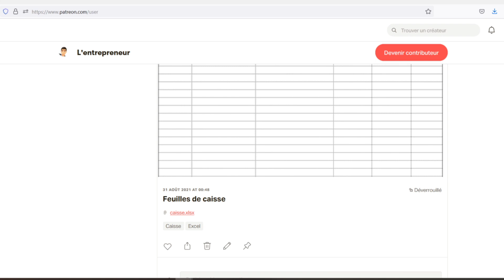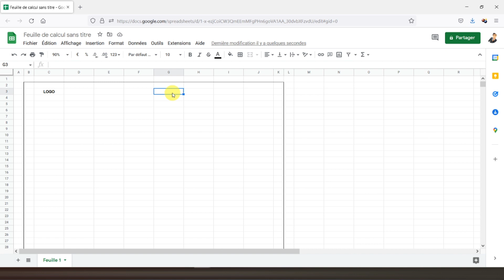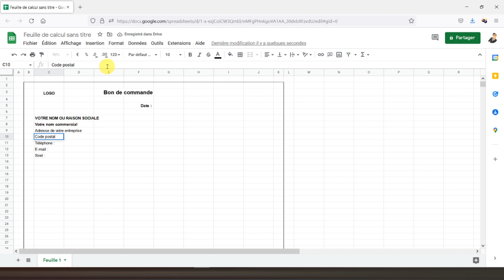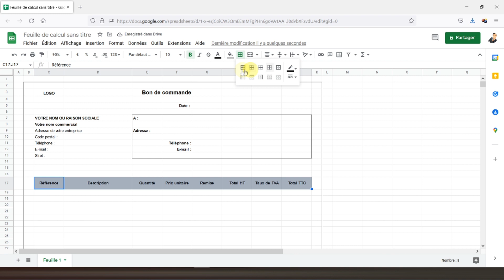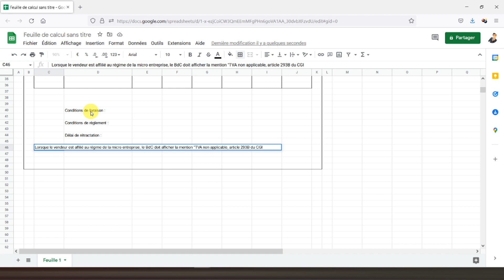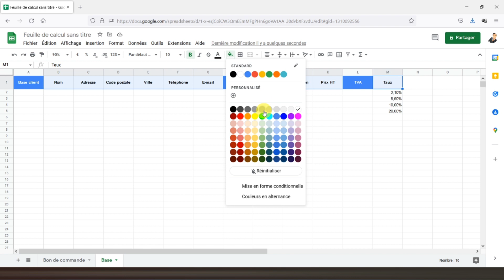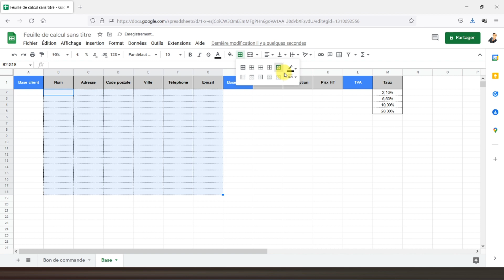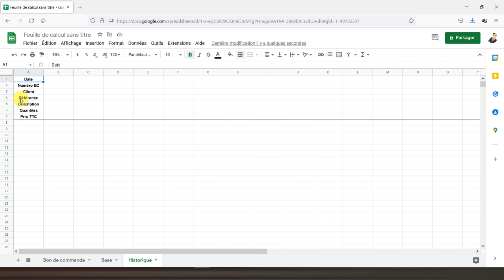#1 Automatiser vos bons de commandes sur Google Sheets : Mise en forme